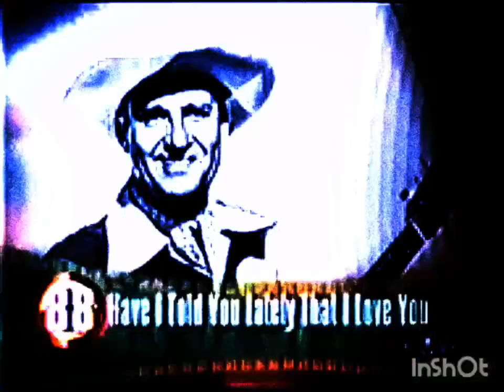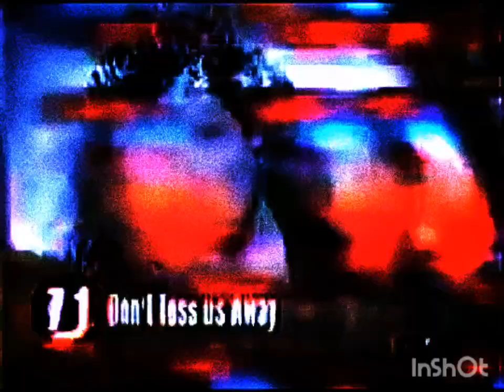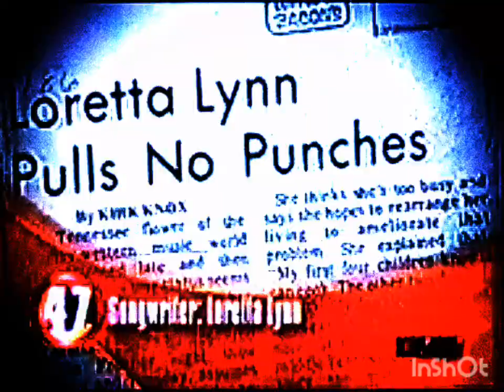00s TV - CMT 100 Greatest Songs Of Country Music Commentary Clip (2003)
CMT (originally standing for Country Music Television) is an American pay TV network. Launched on March 5, 1983, as Country Music Television, CMT was the first nationally available channel devoted to country music and country music videos, with its programming also including concerts, specials, and biographies of country music stars. Over time, the network's programming expanded to incorporate original lifestyle/reality programming, and sitcoms aimed at audiences of all walks of life.

CMTV, an initialism for Country Music Television, was founded by Glenn D. Daniels, the owner of Video World Productions in Hendersonville, Tennessee. Daniels put together the ownership group of Telestar Corporation and the Blinder Robinson & Company investment bank in a three-way split. Daniels also served as the program director and the first president of the network.[4] The network launched on March 5, 1983, at 6:19 p.m. CT, beating its chief competitor, The Nashville Network, to air by two days. The first video clip to air on CMT was Faron Young's 1971 hit "It's Four in the Morning".[5] The following summer, MTV (acquired by Viacom 16 years later) filed a trademark infringement lawsuit over the initials CMTV, and the network changed its name to simply CMT.[6]

In 1991, Opryland USA and its owner Gaylord Entertainment Company acquired CMT in a $34 million deal.[7] The network was sold by a group led by radio station owner Robert Sillerman, record producer James Guercio and Nyhl L Henson.[7] Opryland USA and owner Gaylord also owned CMT's competitor The Nashville Network. In October 1992, CMT launched its first international channel, CMT Europe, as part of the Sky Multichannels package. In July 1995, CMT launched its Brazilian version in association with Grupo Abril's TVA.[8] By 1998, Gaylord reported $10 million in losses from CMT Europe and decided to cease broadcasting the network on March 31, 1998.[9] Gaylord had planned to emulate the successful model created by E!, by selling large programming blocks to other European channels, but these plans never occurred.[9]

On October 1, 1994, CMT made its first major format change by adding several new music-oriented programs.[10] In 1995, CMT dropped all videos by Canadian artists without U.S. record contracts in response to the network being replaced in Canada by Calgary, Alberta-based New Country Network.[11] By March 1996, CMT had eventually returned the dropped videos to its playlist after reaching an agreement to acquire a 20% ownership of New Country Network, relaunching it as a domestic version of CMT.[12]

In 1997, both CMT and TNN were sold to Westinghouse, then-owner of CBS, for a reported $1.5 billion.[13] CBS would in-turn be acquired by Viacom in 2000, assuming ownership of CMT and TNN and folding them into the MTV Networks. TNN would phase out country programming to avoid overlap with CMT, changing its name to "The National Network" (and later relaunching altogether as Spike in 2003, and Paramount Network in 2018).

Despite the decrease in music programming, CMT experienced significant ratings gains since its acquisition. By 2007, the channel was available in more than 83 million homes.[14] On April 4, 2012, CMT announced its first adult animated series, Bounty Hunters, and Trinity 911, a 10-episode "workplace docu-comedy".[15] Trinity 911 was later renamed Big Texas Heat[16] and was removed from the schedule after airing four episodes.[citation needed]

On June 10, 2016, CMT announced that they would pick up the ABC series Nashville following its original cancellation of the series. The network would order a fifth season of 22 episodes.[17]

In 2017, as part of Viacom's restructuring plans, CMT would begin a transition back to unscripted programming.[18] As a result, Nashville's sixth season would also be its last.[19][20]

As part of its shift back to unscripted programming, CMT announced Music City in September 2017,[21] a reality series created by Adam DiVello of The Hills and Laguna Beach fame.[22] Set in Nashville, the show features Bryant Lowry, a drummer in the Nashville pop band Jet Black Alley Cat.[23][24] The series premiered on March 1, 2018.[25][26]

In 2019, Viacom acquired Pluto TV, and launched several CMT-branded channels, including a channel focused on Western genre movies (CMT Westerns) and a channel dedicated to Dallas Cowboys Cheerleaders: Making the Team.[27][28][29]

In October 2021, CMT picked up the second season of The Last Cowboy—a reality series by Yellowstone co-creator Taylor Sheridan. The program had moved from Paramount Network as part of an aborted[30] relaunch of the network as a movie channel.[31]